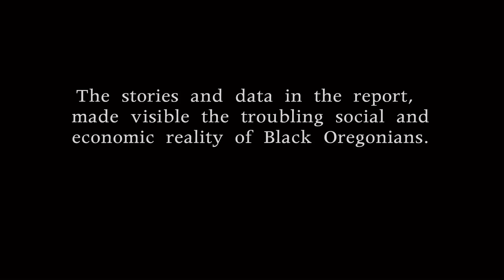The State of Black Oregon 2014 - Donate now.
The groundbreaking State of Black Oregon report, last released in 2009, combined data, narrative and lived experiences to illustrate the social and economic reality of Black Oregonians. As the first major snapshot of one of Oregon's growing communities of color, it was a significant event in the state, hailed as "required reading" by the Oregonian.

The 2014 update, like the original, will be fully informed by Black Oregonians across the state. The 2014 report will also shine a light on emerging Black populations, such as the Black LGBTQ community, the growing numbers of older adults and the newly arrived African immigrants and refugees who are settling in communities around the State. The stories and photojournalism will be the most in-depth chronicling of Black Oregonians to date.

We are thrilled to be able to offer the opportunity for the people of the state to fund a project of this magnitude and import, and I hope I can ask you to spread the word.  We are asking if you'd be willing to share this link to our IndieGoGo campaign found We feel that people throughout the state will be eager to support this project, and we'd truly appreciate your help in amplifying our voice.